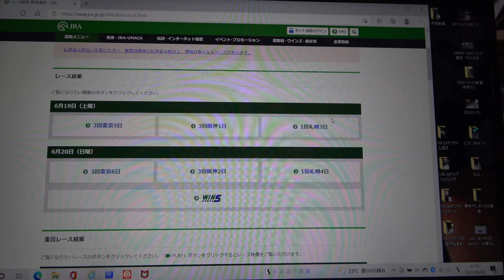マーメイドステークス2021 6 200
みなさん、競馬が趣味って方、おられますか？ 昨日（6月20日）阪神競馬場で開催された G3マーメイドステークスをUpします(^o^)
この馬は、一口60万円で、40人が馬主なんですよ(^_-)-☆くーちゃんのお父さんの弟が、一口噛んでいるもんで・・・強豪揃いの15頭に加えてもらっての16頭立て～10番人気なのですが・・・